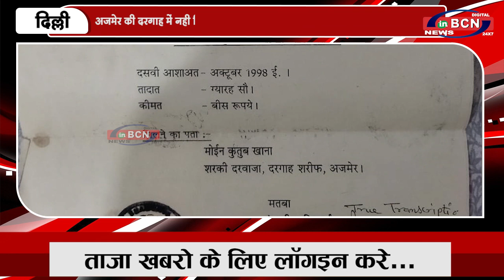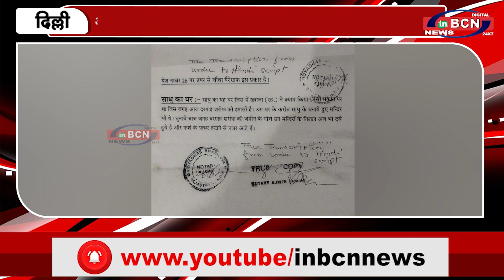अजमेर की दरगाह में नही निकला स्वास्तिक का चिन्ह तो महाराणा प्रताप सेना का नया दावा | INBCN NEWS